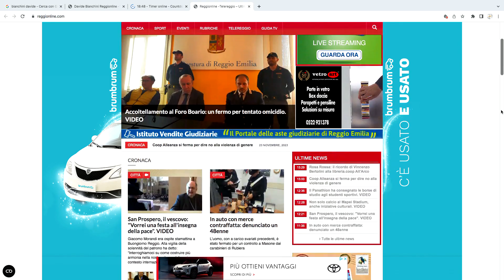È tutta cultura, #13 - 26 novembre 2023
“È tutta cultura” è una rubrica settimanale di approfondimento culturale che va in onda su Telereggio tutte le domeniche sera dallo Studio "Alimentari Cult.", situato al secondo piano di Spazio Gerra.

A condurre Stefania Carretti e Lorenzo Immovilli che ospitano esponenti e operatori del mondo della cultura e dell’arte reggiana. Regia di Alfredo Miti Maturani.

Ospite di questa puntata Davide Bianchini, giornalista e direttore responsabile delle testate online di Quotidianionline Srl. tra cui anche Reggionline.